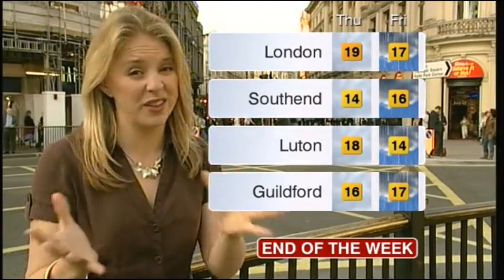Wendy Hurrell BBC London news weather April 27th 2010 Better Quality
Wendy Hurrell is looking lovely hosting the weather on BBC London news and she is live outside in London! Is it Bond Street, Trafalgar square, Piccadilly circus or Oxford circus?